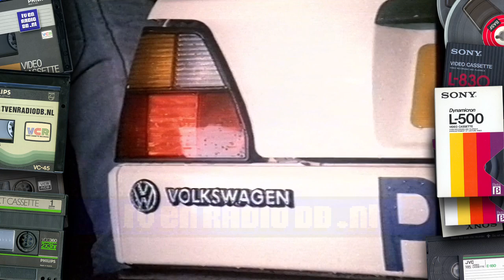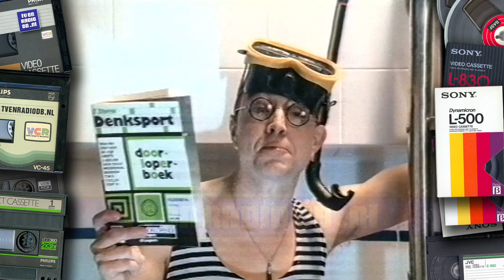TV: STER Blok (19870707, 2020, Nederland 1) (5 min, einde mist) | Oude Nederlandse Reclame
Incompleet STER Reclameblok. Uitgezonden op 7 juli 1987 om 20:20 uur op Nederland 1. Inhoud:
- 0:00 - Loeki de Leeuw intro (Contrabas STER feest)
- 0:10 - Paturain
- 0:46 - Loeki de Leeuw
- 0:51 - Centraal Beheer
- 1:14 - Sheba
- 1:44 - Loeki de Leeuw
- 1:49 - Groene Persil
- 2:27 - Coca Cola
- 2:57 - Loeki de Leeuw
- 3:02 - Brood
- 3:20 - Volkswagen
- 3:48 - Lion
- 4:09 - Loeki de Leeuw
- 4:13 - Lotto
- 4:47 - Denksport
- 5:03 - Loeki de Leeuw